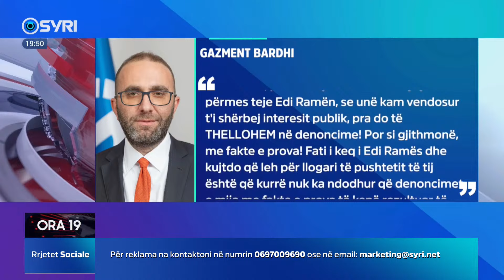Logu: Bardhi po kërcënohet nga pozicioni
INTERVISTA/ Kërcënimi ndaj Gazment Bardhit. Flet për Syri Tv, Marash Logu